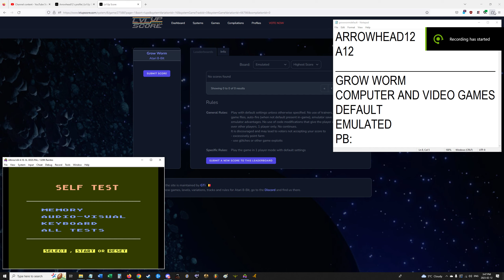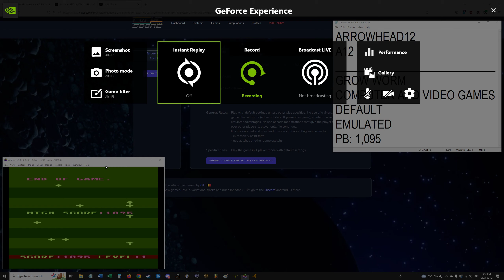Grow Worm - Atari 8Bit - Default - 1,095 - EMU